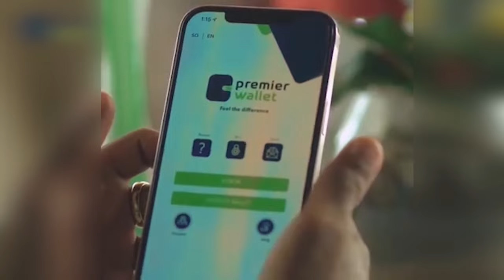DAD SHACAB AH OO WAXYEELO KA SOO GAARTAY RASAAS AY FUREEN CIIDAMO KGS AH.